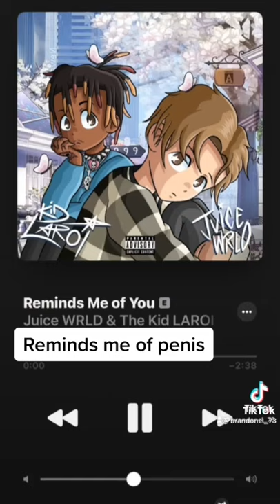“Changing the last word of juice wlrd songs to penis”